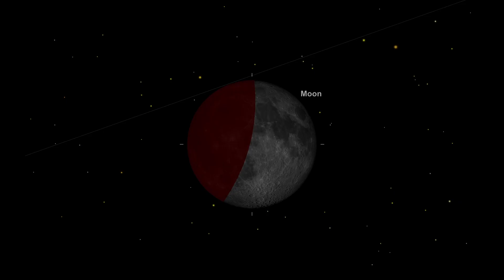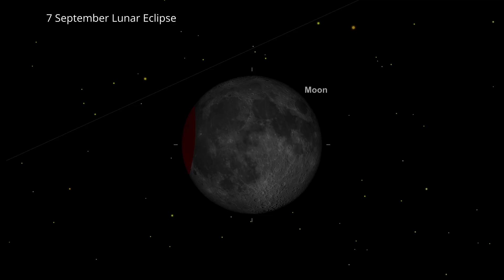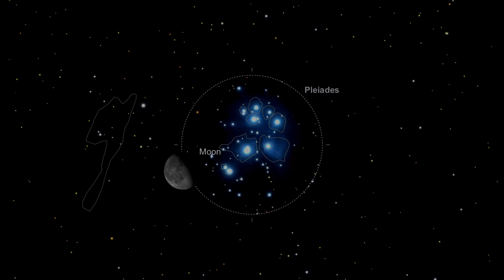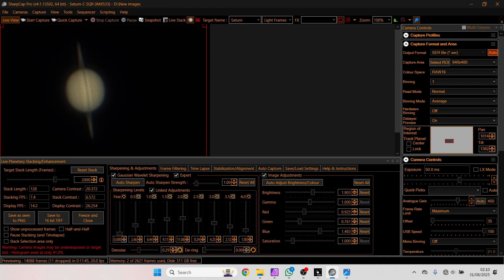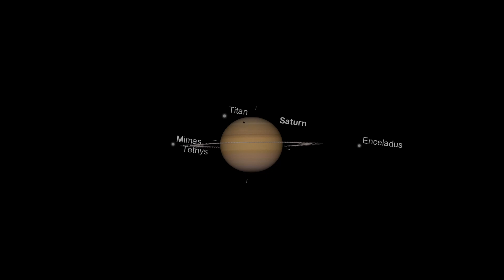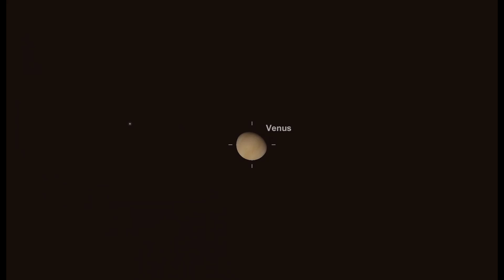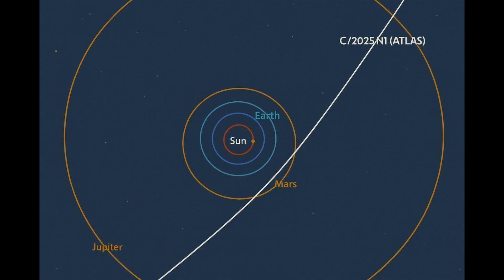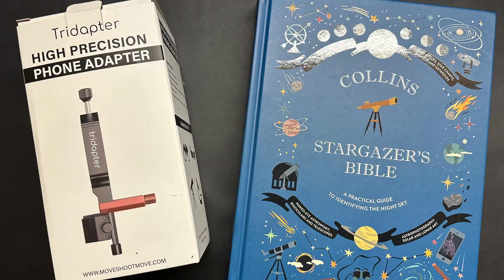Don't Miss Saturn Transits, Milky Way Core, Lunar Eclipse Astronomy Guide September 2025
This September, the night sky is packed with amazing celestial events! 🌠

Saturn at opposition – brightest of the year
Lunar Eclipse – catch the Moon turn red
Partial Solar Eclipse – visible in select regions
Shadow transits on Saturn – a rare event, next in 15 years
Planets to see – Venus, Jupiter, Uranus & Neptune
Milky Way core – perfect for stargazing later in the month

🎁 Prize draw winners announced at the end!